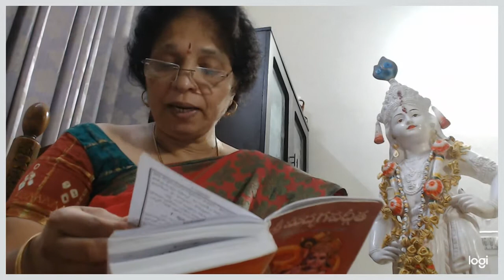Bhagavad Gita - Chap 6 meaning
NEW 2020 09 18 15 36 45